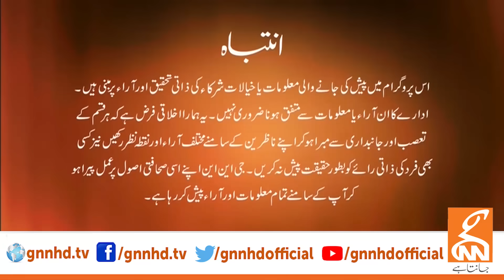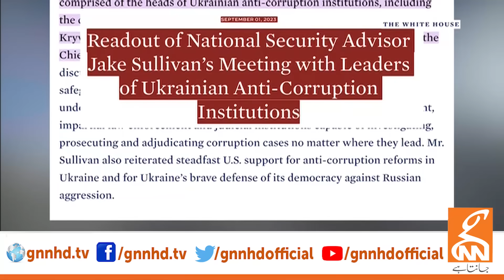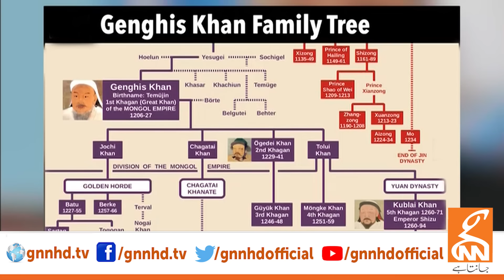LIVE With Dr. Shahid Masood | Confusion | 04 SEP 2023 | GNN